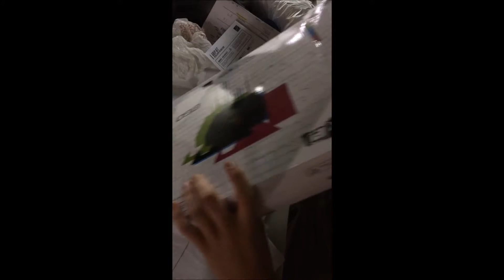BLOOD CUT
CLICK ON ME TO GET INFORMED and INVOLVED!Thanks In  Anticipation We try to keep you up with up to date info, as fast as we get it:)  Check out Hank Colyer on Youtube one will find there way to other channels with other games hooked to them.  Thank you so much!

NEED SOME GAMING GLASSES:)
SAVE SOME MONEY
GOT YOUR HOOK UP

THATS MY CODE:) DRINK UP

MRBLOODTHIRSTYGAMING-CALL OF DUTY (GAMING MAIN)
MRMETALHUNGRYGAMING- TITAN FALL
MRHARDLINEINJECTIONGAMING-BATTLE FIELD
MRHALORELOADGAMING-HALO
MRDESTINYTRANSFERGAMING-DESTINY
CHECK BACK TO HANK COLYER, ALWAYS NEW GAMES, ALWAYS NEW CHANNELS:)
XBOX ONE/360: GAMERTAG: THEREALMPROPS
TWO SELECTED VIDEOS: ADVANCE WARFARE: BLOOD MAP: